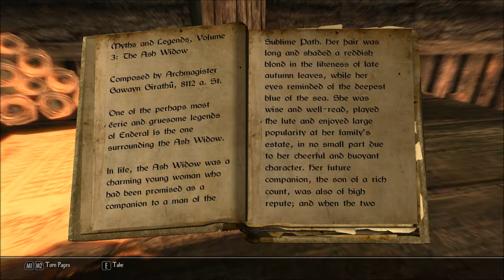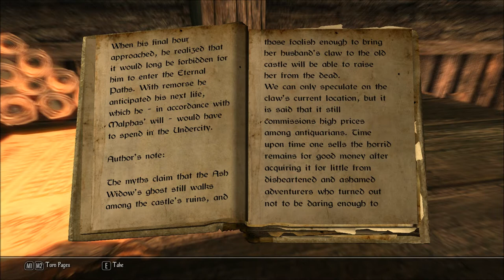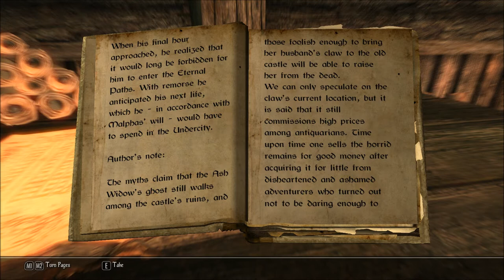Let's Read Myths and Legends: The Ash Widow (Let's Read the Books of Enderal, Book 25)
I bought this book in Kurro's General Store, in Rivervile, in episode 23 of my Let's Play series of Enderal: Forgotten Stories